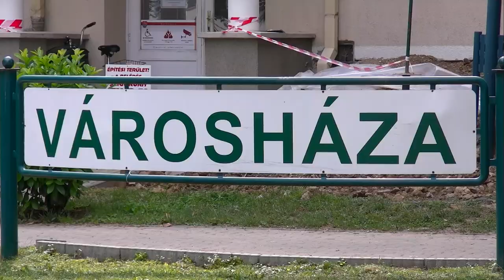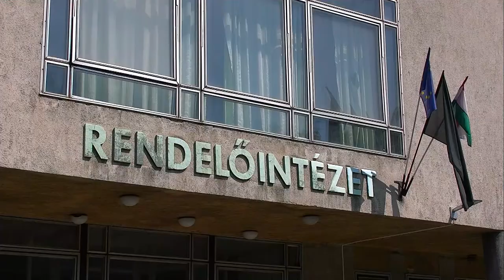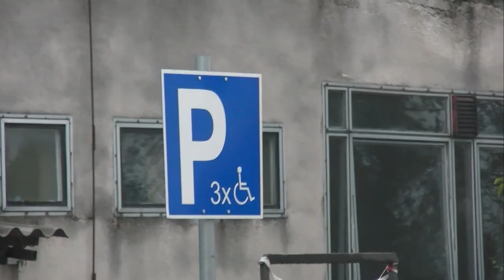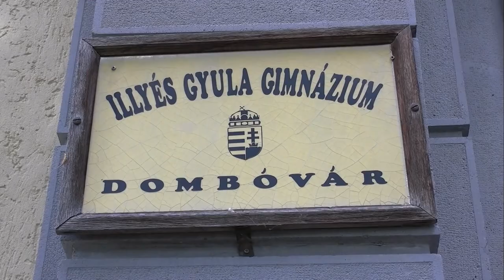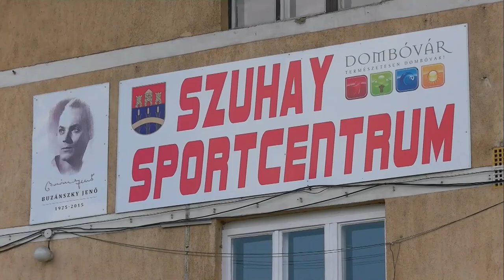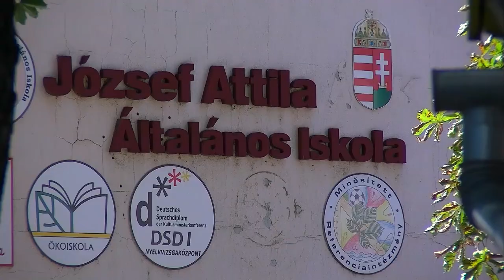20201027 kaposmenti pinter ertekelo